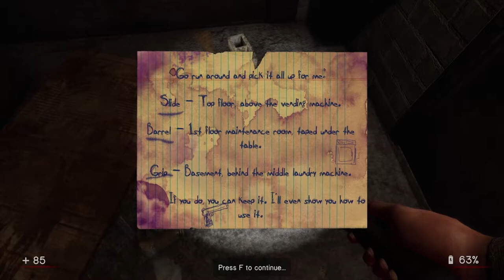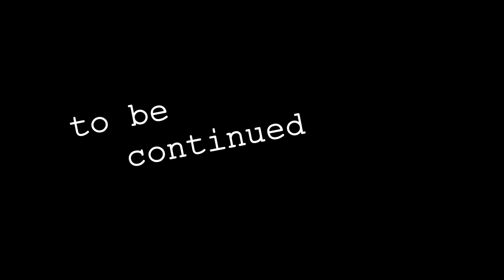Let's Scream: In Sound Mind (Demo) [Part 2]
A let's play series of the In Sound Mind DEMO, the upcoming 2021 horror shooter from We Create Stuff. Follow for more playthroughs of horror and strategy titles!